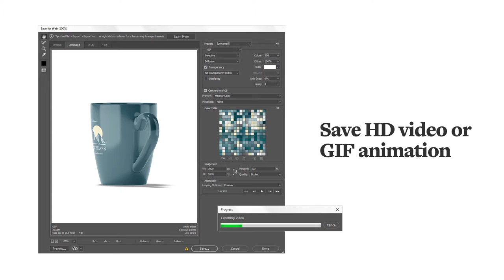Bistro Mug Animated Mockup 13 oz Presentation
Universal Animated Mug 13 oz with the ability to easily customize the body and change the color of handle and inner part.

Product includes:
• 2 psd with animated mug (front and side view);

Editable elements:
• mug color and design;
• handle and inner part color;
• highlights;
• shadows;
• background;

Save animation as:
• animated gif;
• HD video mp4;

Important:
• Patterns and designs used in previews are not included in product;
• We recommend to follow the video instructions when you working with this mockup;
• Make sure that you have enough space on the active scratch disk (more than 50 GB) and that the computer’s RAM isn’t currently occupied by other applications than Photoshop;
• If you have the opportunity, use this mockups on a more powerful computer;
• Opening PSD and export animation even on powerful computers, can take up to 15 minutes.